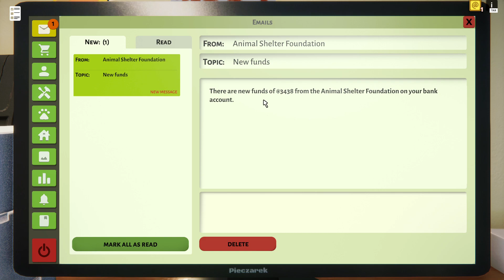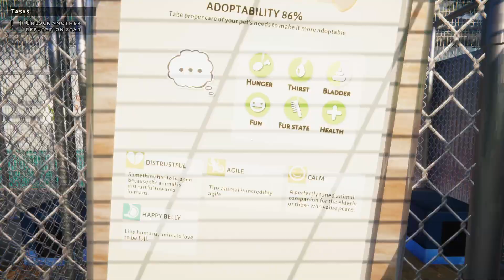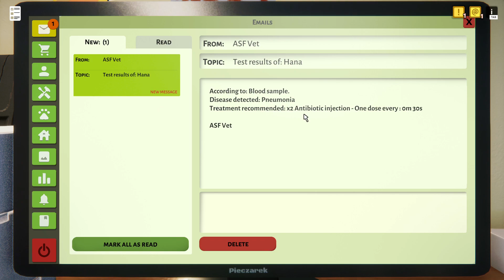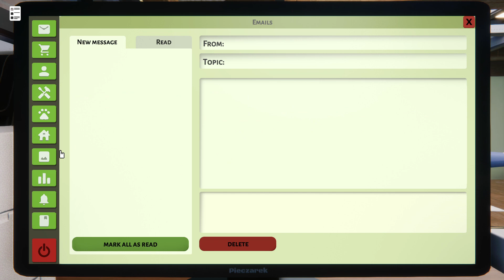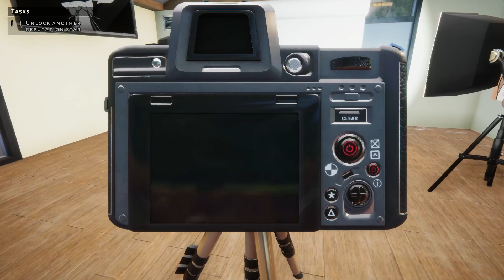Let's play Animal Shelter with KustJidding - Episode 9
Kust is doing his First Blind Playthrough of Animal Shelter

Streaming everyday:
6pm CEST (3~5hrs afternoon stream)